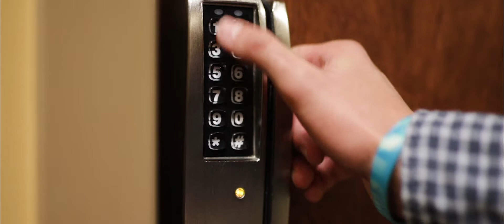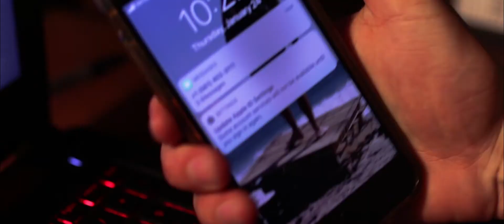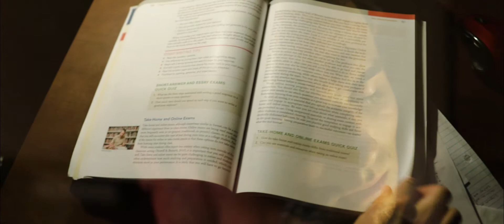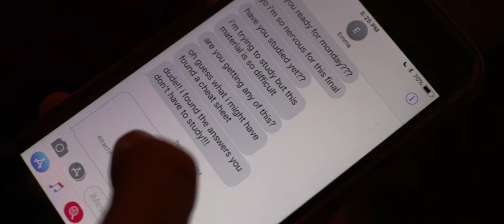Finals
A college student undergoes the pressure and anxiety of studying for finals.

Created by Corey Marr at University of Central Florida in 2019 as part of Campus MovieFest, the world’s largest student film festival.

Cast & Crew:
Emma Struass – Assistant Director, Producer, Camera Operator
Eric Rowland – Director of Photography, Camera Operator, Writer
Corey Marr – Captain, Director, Actor, Writer, Editor